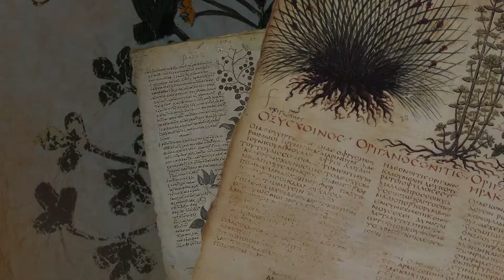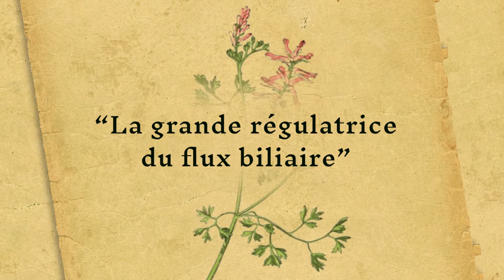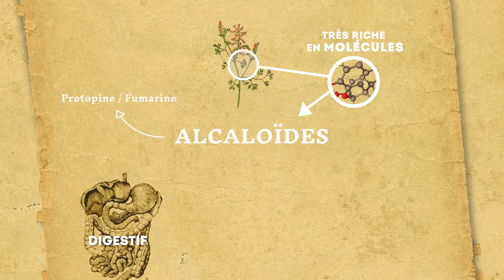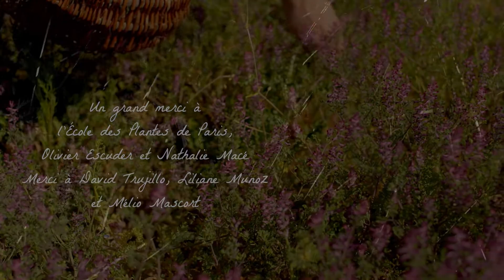La Fumeterre, la plante de tous les mystères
Nous partons à la rencontre de la fumeterre officinale (Fumaria officinalis), la plante de tous les mystères, et de tant de vertus ! Mais pour ça, il nous faudra d'abord la trouver... ;)

01:05 : L'Histoire de la fumeterre
02:03 : Le Biotope de la fumeterre
03:55 : La Botanique de la fumeterre
04:14 : Les Fleurs
05:06 : Le Fruit
05:22 : La Graine
05:41 : Les Feuilles
06:01 : La Tige
06:07 : La Racine
06:38 : L'odeur et le goût de la fumeterre
07:08 : Les propriétés médicinales de la fumeterre

Écriture et présentation : Mathilde Perrichon, et merci  Nathalie Macé et Olivier Escuder, de l'école des plantes de Paris, pour leur relecture :)
Réalisation : La Monade Sagace Mathilde Gaillard & Samuel Zbynovsky